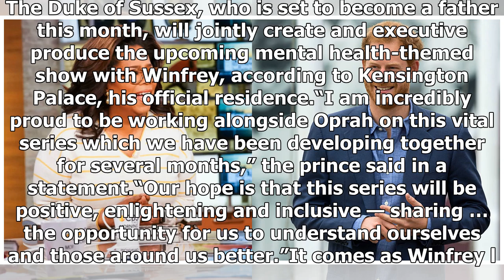Oprah, Prince Harry join forces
Britain’s Prince Harry has announced that he is teaming up with US media titan Oprah Winfrey on a documentary series for Apple about mental health. The Duke of Sussex, who is set to become a father this month, will jointly create and executive produce the upcoming mental health-themed show with Winf...